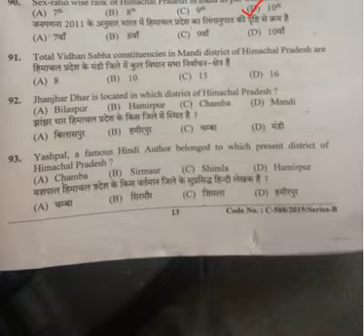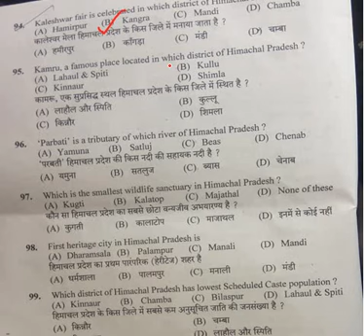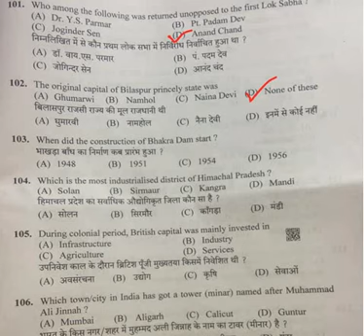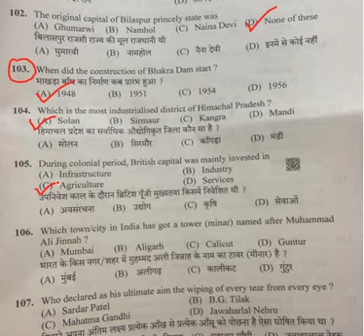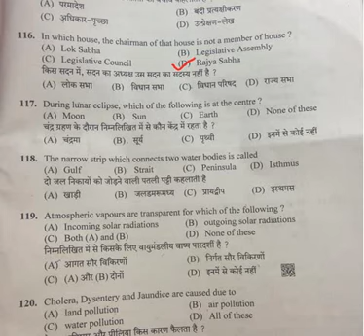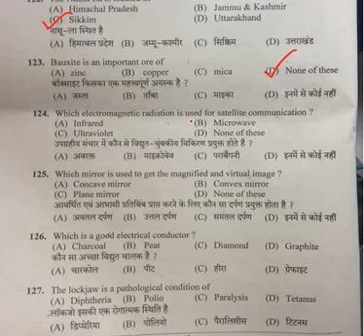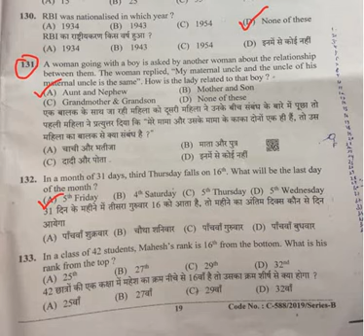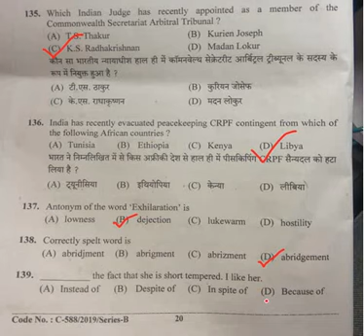HPSSC LANGUAGE TEACHER LT POST CODE 730 ANSWER KEY GK PORTION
IN THIS VIDEO WE WILL DISCUSS  HPSSC LANGUAGE TEACHER LT POST CODE 730 ANSWER KEY GK PORTION HELD ON 28 JULY 2019